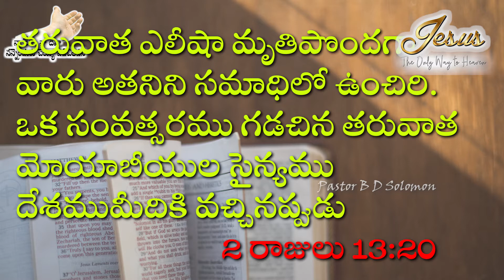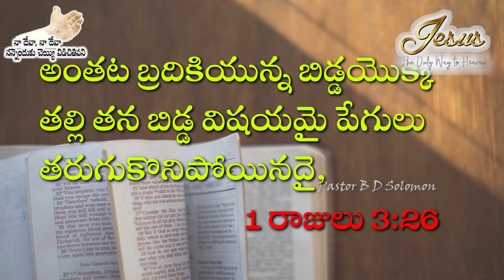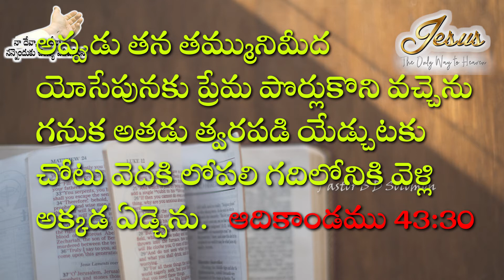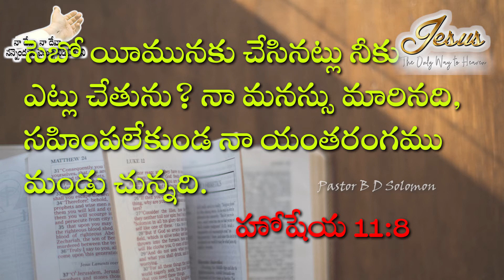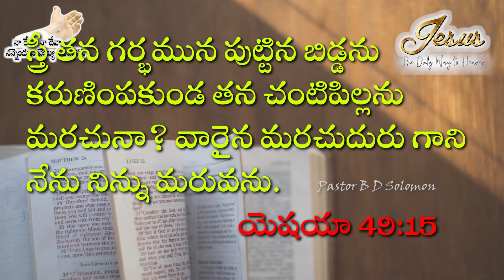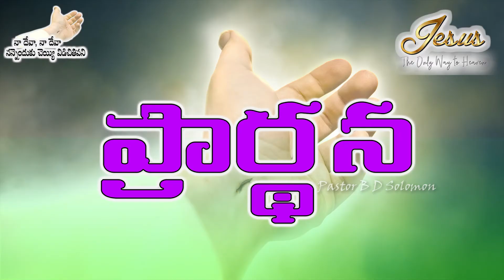నా దేవా,నా దేవా నన్నెందుకు చెయ్యి విడిచితివని||My God,My God,why have You forsaken Me|Ps B D Solomon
0:00 Intro
39:02 యేసూ నన్ను ప్రేమించినావు